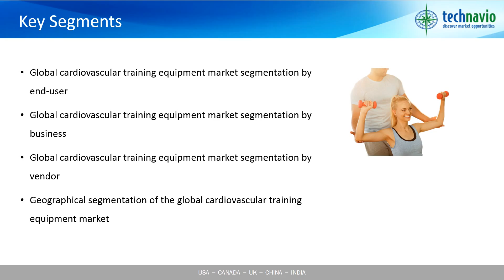Global Cardiovascular Training Equipment Market 2016-2020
Extensive research carried out by the analysts at Technavio has shown that the global cardiovascular training equipment market will grow steadily at a CAGR of more than 4% over the forecast period. Cardiovascular exercises not only have positive effects on the overall health but also have a great impact on memory and learning. According to the cardiovascular fitness guidelines from the American College of Sports Medicine, a healthy adult must engage in a moderate-intensity cardiovascular exercise for a minimum of 150 minutes each week. These exercises strengthen the heart, increase the number of red blood cells, reduce the amount of carbohydrates in muscles, and enhance the overall process of aerobic metabolism. Thus, the advantages of cardiovascular exercises will fuel the demand for cardiovascular training equipment in the coming years.